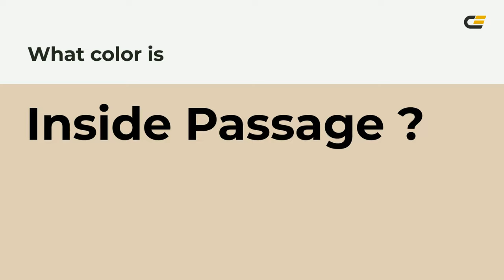Inside Passage color e0cfb5 hex color - Yellow color - Cool color e0cfb5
What color is Inside Passage ? e0cfb5 hex color - Yellow color - Cool color e0cfb5

Hex e0cfb5 Color Code is also known as Inside Passage color.

Hex e0cfb5 Color code in RGB color code model is created after adding 87.84% red color, 81.18% green color and 70.98% blue color.
Hex e0cfb5 Color code in CMYK color (process color) code model is generated after subtraction of 0% cyan, 7% magenta, 19% yellow and 12% black.